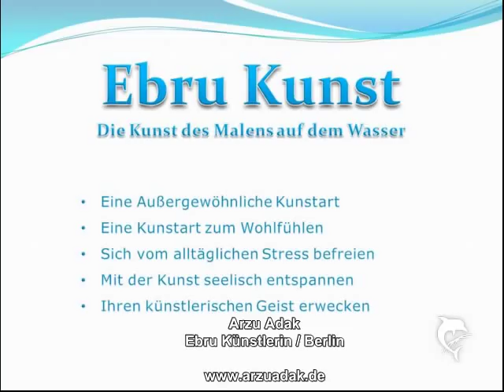Malen auf dem Wasser Painting on the Water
Ebru